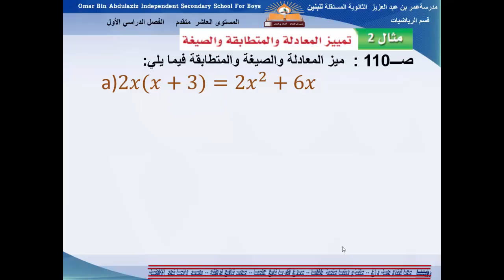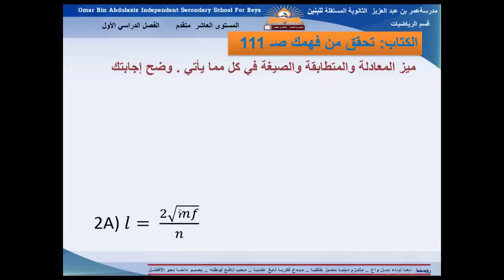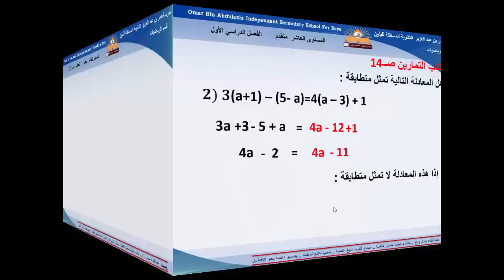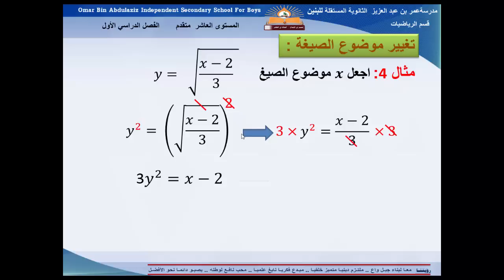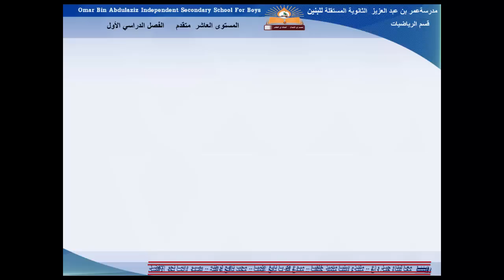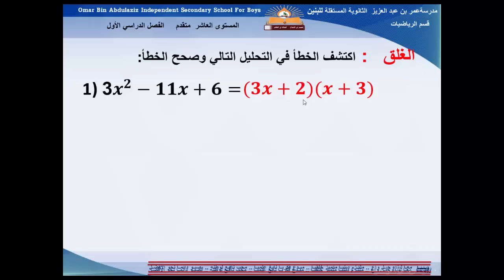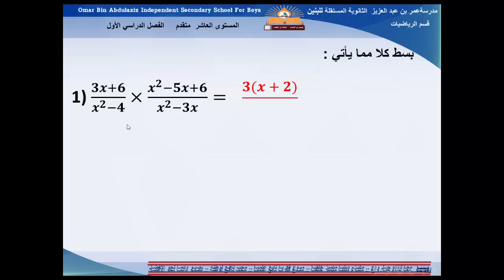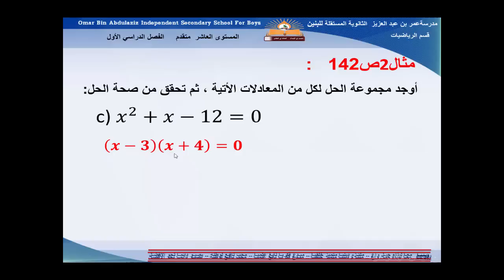الرياضيات - الصف العاشر- مراجعة الوحدة الثالثة